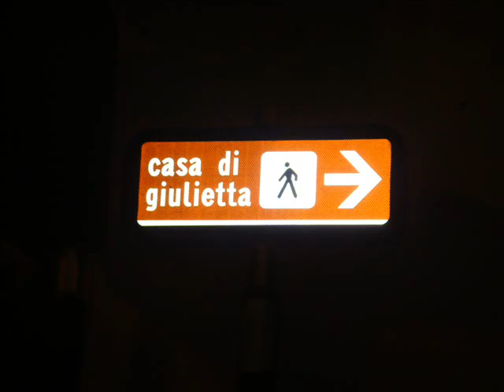EUROPA 2009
ROMA, FLORENCIA, VENECIA, MODENA, MILAN, VERONA, MUNICH, ZURICH, SALZBURGO, INNSBRUG, MONACO, MENTON, VENTIMIGLIA, GENOVA, NAPOLES. Y MASSSSSSSSSSSS